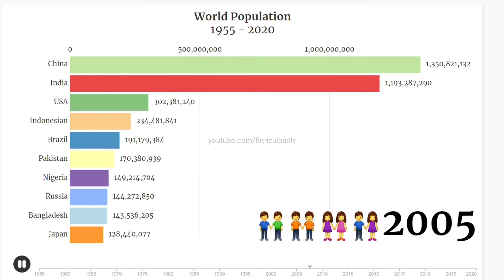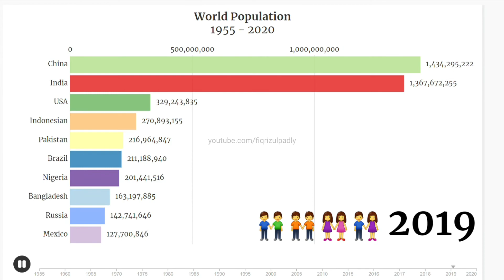Populasi Dunia hingga 2021 | World Population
Saya seorang penuntut ilmu dan saya menyukai data visualisasi.
Umpan balik Anda sangat dibutuhkan sebagai bentuk evaluasi.

Tolong dukung chanel ini, sehingga saya bisa membeli secangkir kopi dan buah-buahan :)

Sumber Data : Worldometers